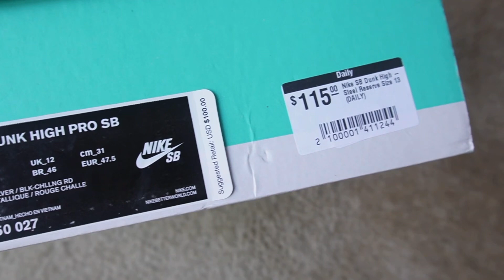New Pickups from @DailyMIA Nike SB Dunk High Steel Reverse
Been Rocking with Daily since 2020 they always have the best deals on lightly used shoes and the located in the 305!!! If you like sneakers and don’t follow them what are you doing ? Follow there instagram @ dailymia for the daily steals !

If you want to keep your shoes clean 🧼